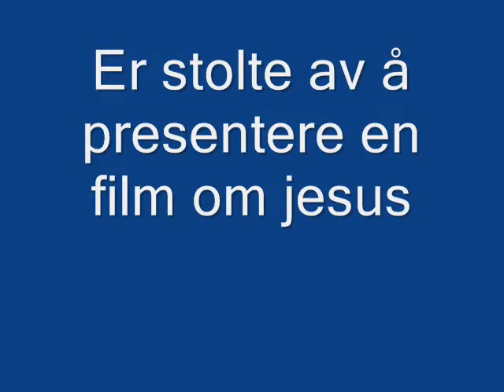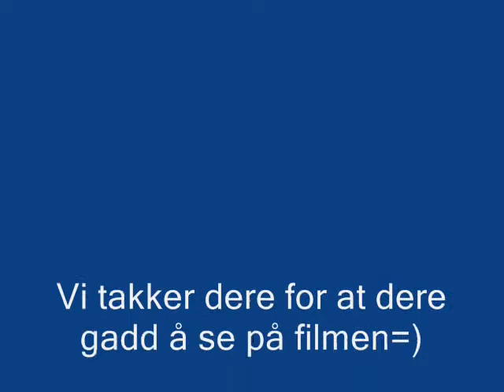When Jesus Got Born (Parody)